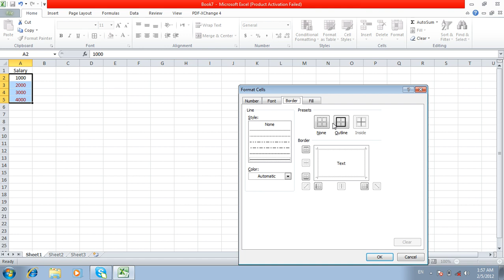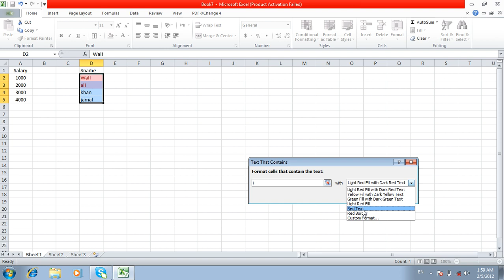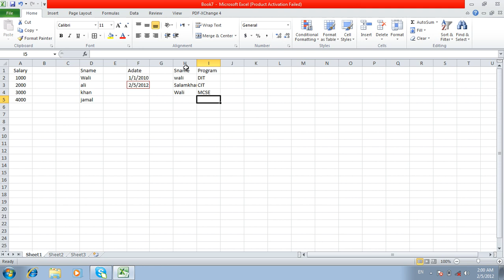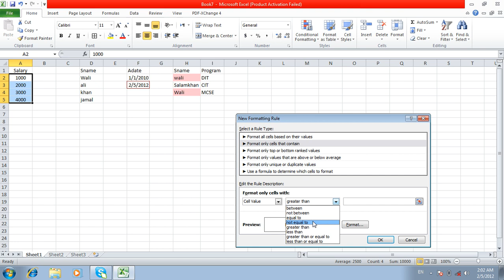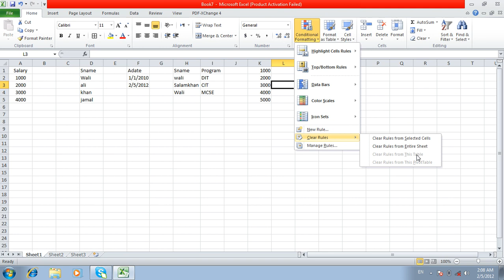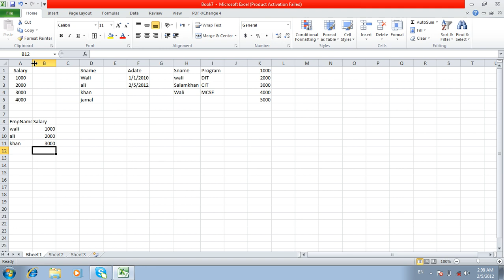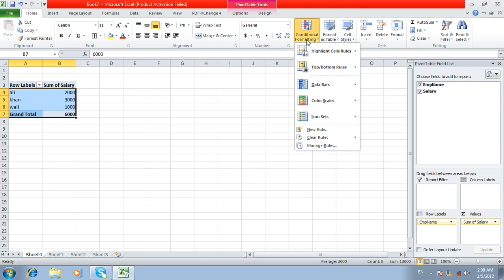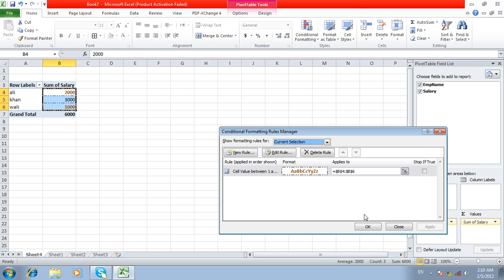10 DayCondational FormationgHomeMenu